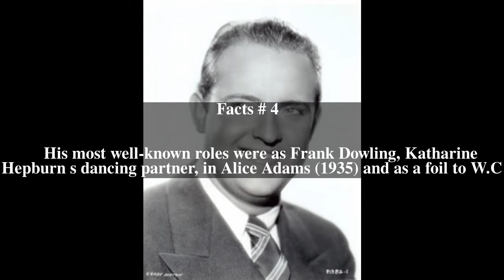Grady Sutton Top # 9 Facts